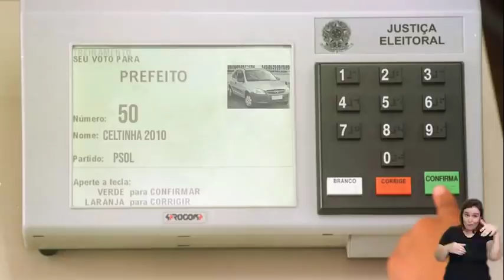O cheirinho da virada está no ar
XP IPESPE: Pesquisa realizada com 800 eleitores nos dias 26 e 27 de outubro. Margem de erro 3,5 pontos percentuais. TSE SP-06526/2020.